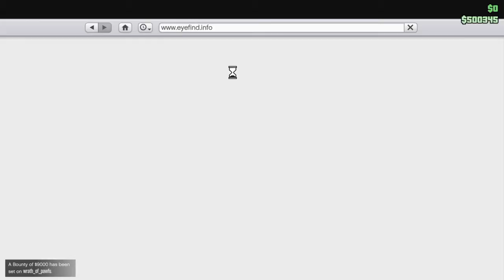That was close